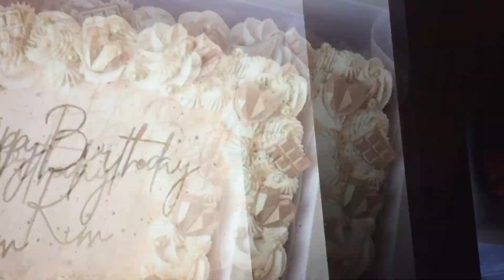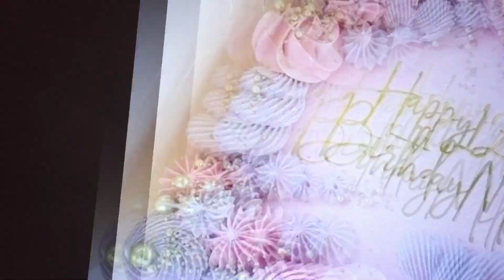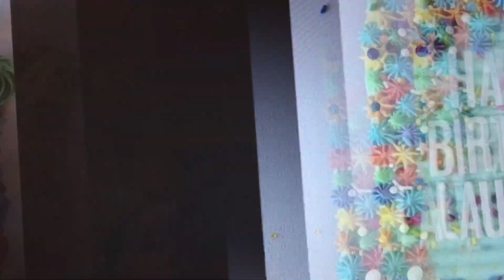Hermosos pasteles 🎂 en tendencia para fiestas 🎂 cumpleaños 🍰 eventos importantes 🤩